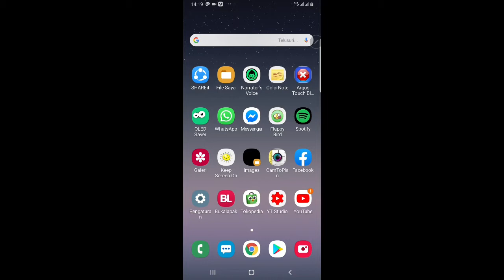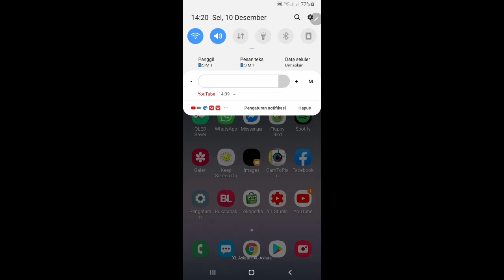Cara Mendownload Video Facebook Tanpa Ribet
Cara mendownload Video di facebook ternyata sangat mudah, sobat cuma perlu mendownload aplikasi seperti yang ada di video, cuma sobat perlu memasukkan login facebook sobat di aplikasi vidmate ini, dengan begitu sobat dapat secara otomatis ditransfer ke HP sobat lalu memutarnya dengan aplikasi pemutar video andalan sobat